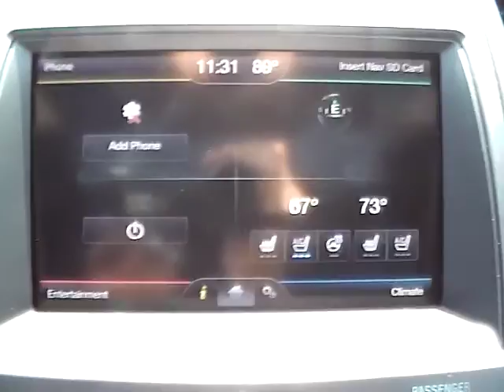2014 Ford Taurus Limited FWD For Sale Columbus Ohio